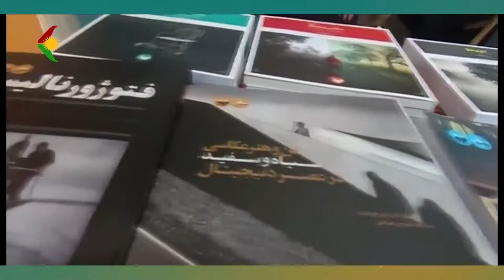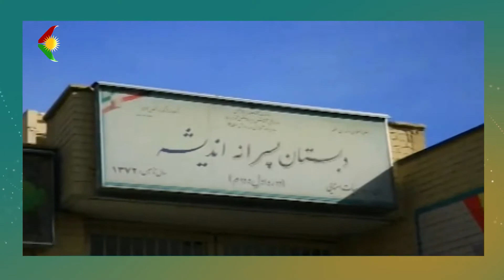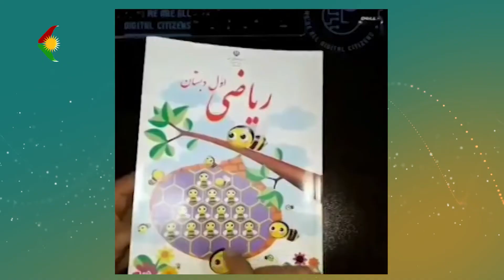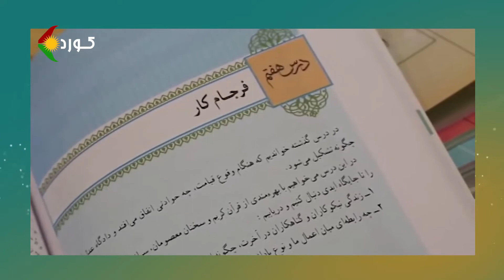روانینی ڕۆژ - بابەت: تەنگاوی و بیری ژەنگاویی ڕێژیم لە پرسی پەروەردەدا